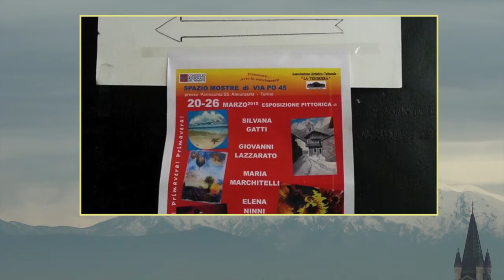La pittrice Maria MARCHITELLI